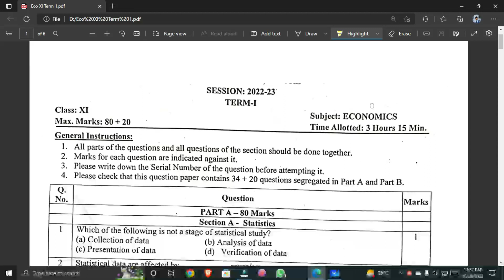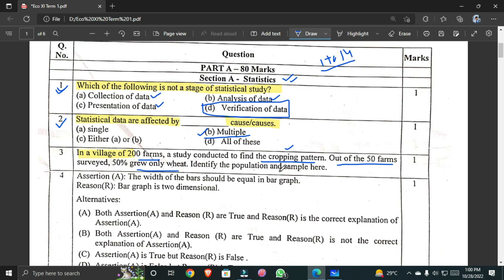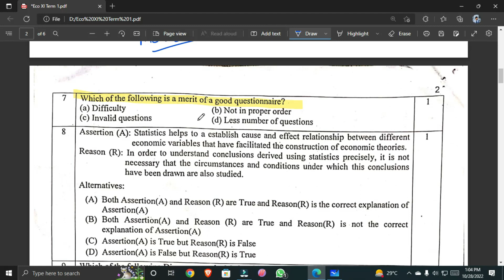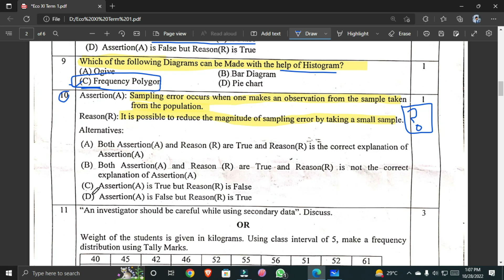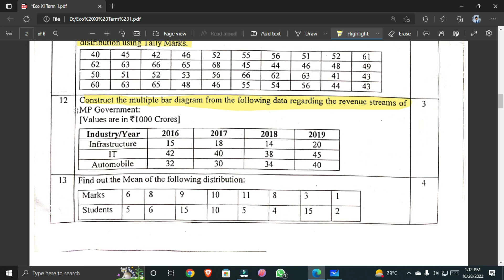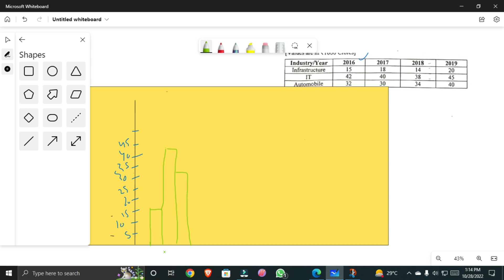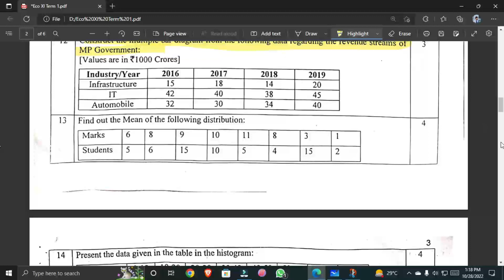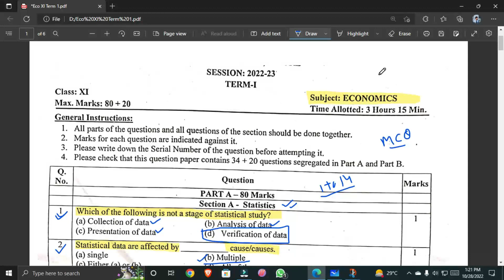Economics Sample Paper For Class 11 Fully Solved | Part-1 2022-23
‼️ IMPORTANT LINKS ‼️

Physical Education Sample Paper 2022-23 | Class 11 Fully Solved | Part-1

sample paper of economics class 11 cbse 2021-22 term 2,
economics sample paper for class 11 download